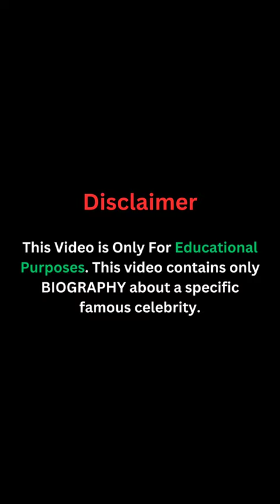Maria Arreghini Bio, Age, Wiki, Boyfriend, Husband, Wikipedia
Image/video/reel Source - Maria's Instagram

Note: If you have any copyright issues with the content used in our channel or you find something that belongs to you before you claim it to YouTube, SEND US A MESSAGE and the respective content will be DELETE right away. Thanks for understanding.